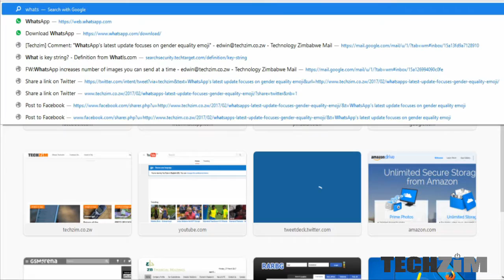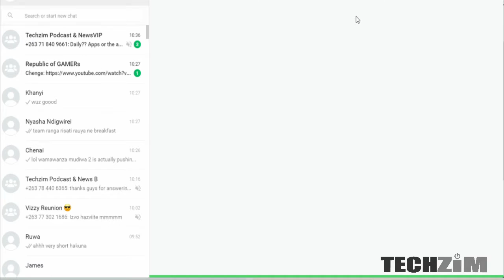Did you know WhatsApp has a desktop app. Here is how you get it. Ep2